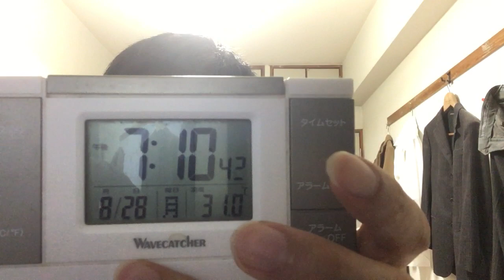ワンピースについて３